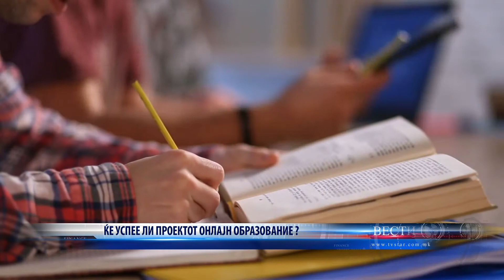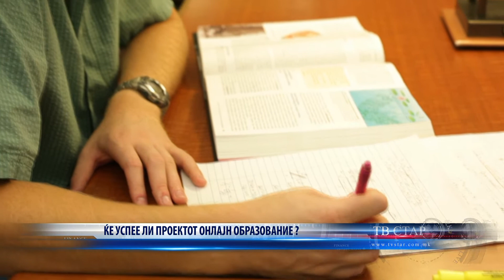ЌЕ УСПЕЕ ЛИ ПРОЕКТОТ ОНЛАЈН ОБРАЗОВАНИЕ 23 09 2020